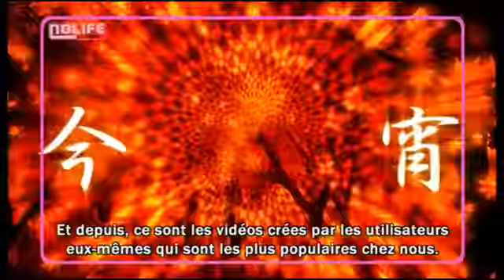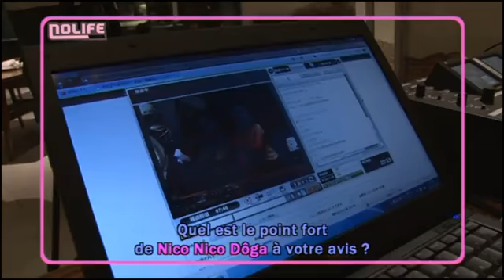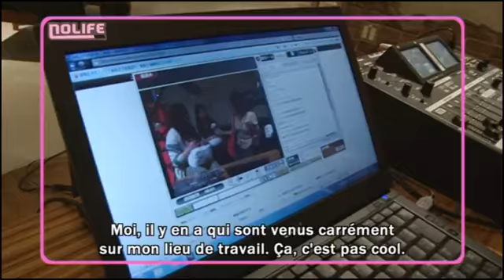#173 Nico Nico Dôga (2) Tôkyô Café noco Nolife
#173 Nico Nico Dôga (2)